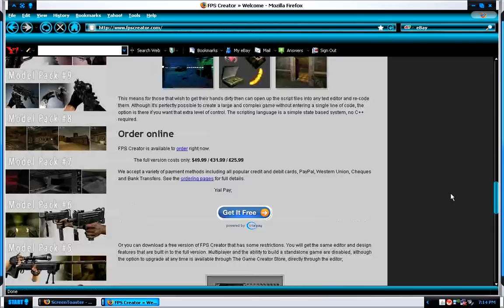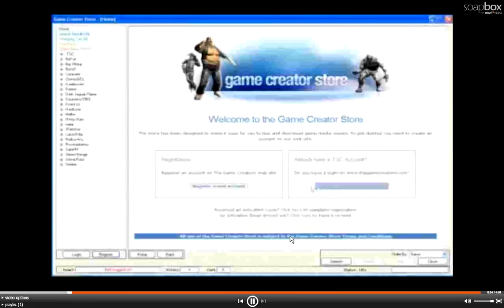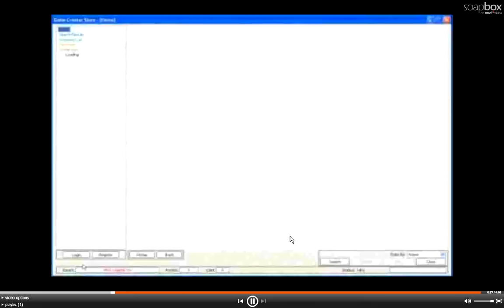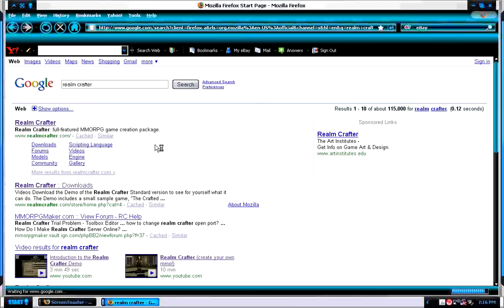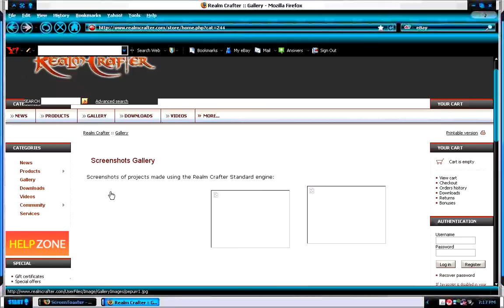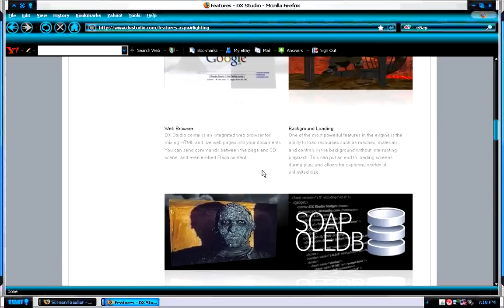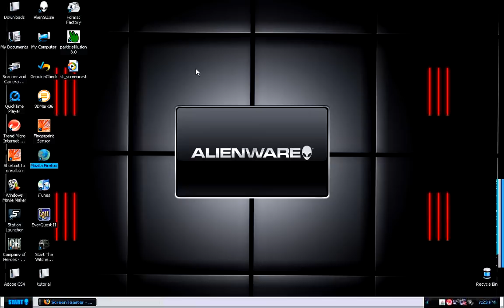game creator tut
this tutorial will show you how to find some game creating engine that are very simple to expert hard.